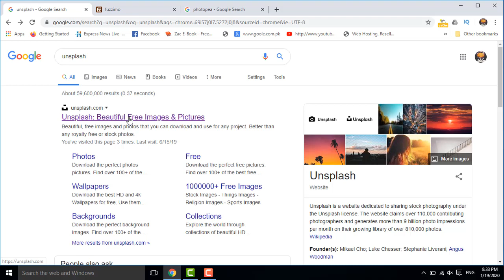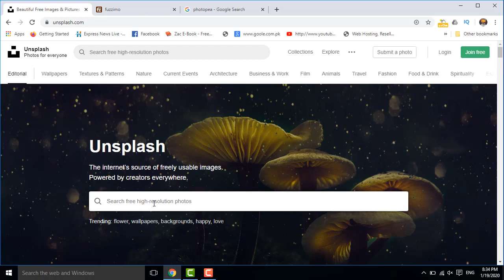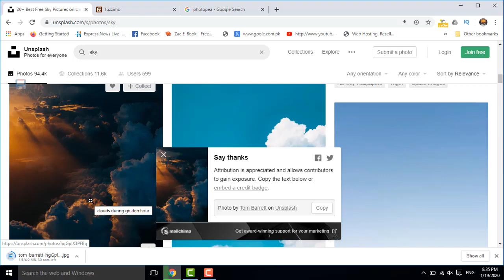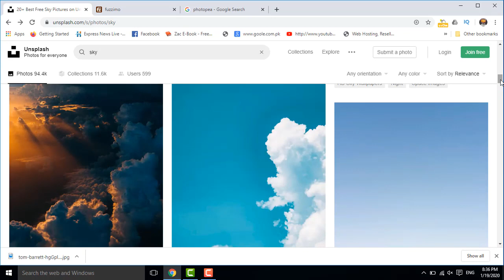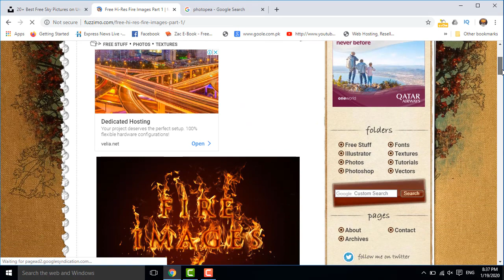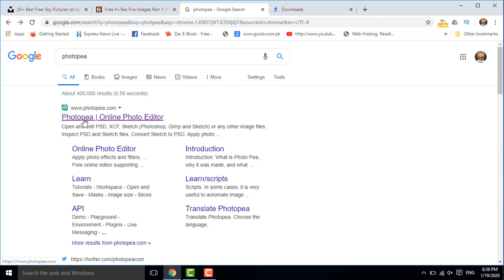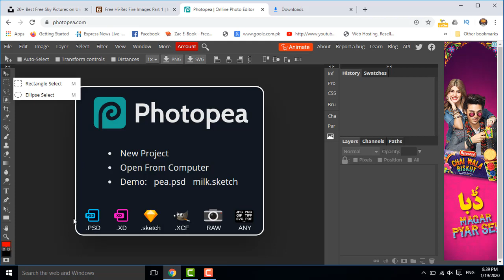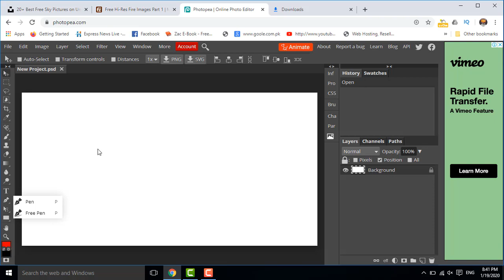3 best websites for graphic designer || copyright free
If you are a designer and you want to design a website or anything for customer or for yourself.
here is a big problems to find a picture or texture copyright free .
so many designers make new image or edit.
in the end graphic designers i will tell you a website who is the best alternate of Photoshop.